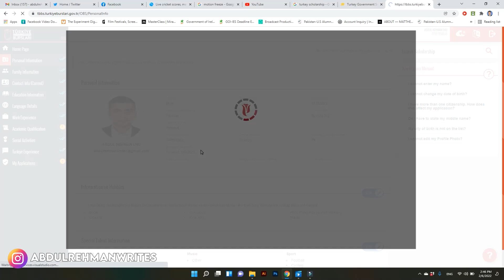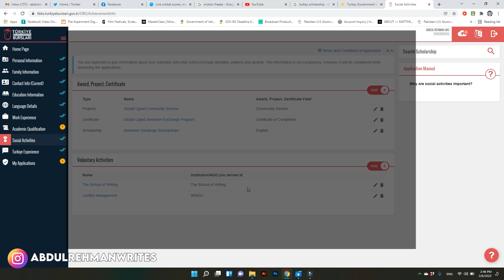Bachelors | Masters | PHD Fully Funded Scholarship | Turkey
So Students I have made this video for you people if you people have any questions do let me know I will love to answers below are the links for the website from where you can apply